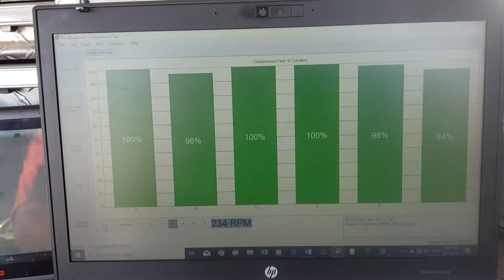Comprehensive pre purchase vehicle inspection Auckland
Attention Qingyu